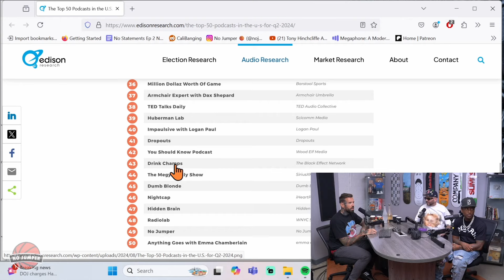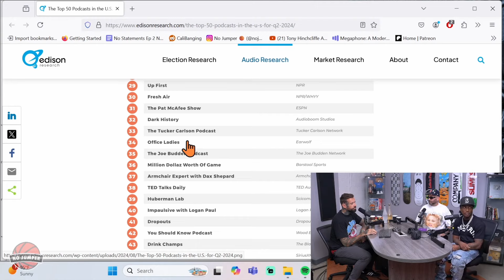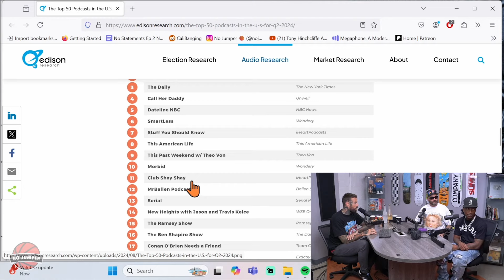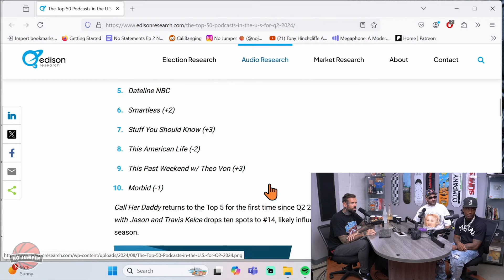No Jumper Named In The Top 50 Podcasts In the World!